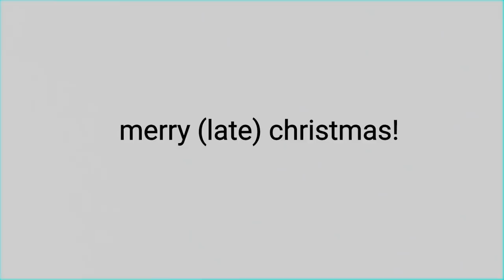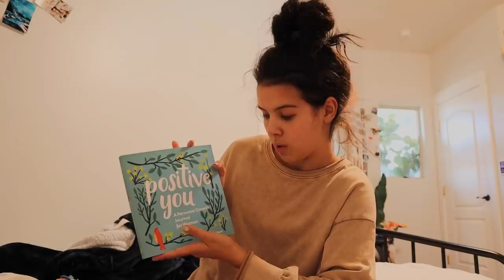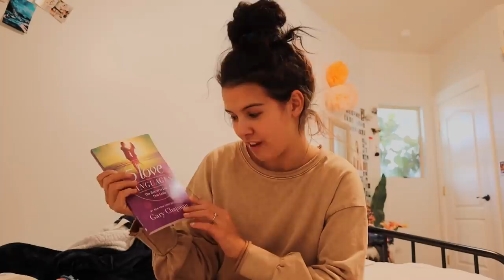what I got for CHRISTMAS 2021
250 N Red Cliffs Dr. 4B No.366 Saint George UT, 84790